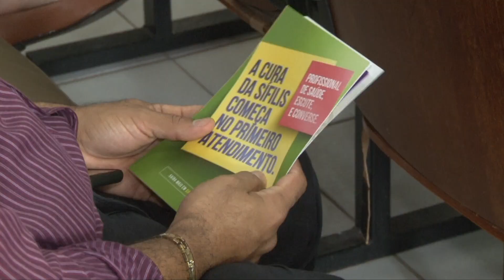FMS capacita profissionais da saúde sobre DSTs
O Dia D de Prevenção contra Infecções Sexualmente Transmissíveis foi tema de capacitação realizada para os funcionários da saúde. A iniciativa é da Fundação Municipal de Saúde (FMS). Veja mais detalhes na reportagem de André Linhares e Ribamar Borges, da TV Assembleia.